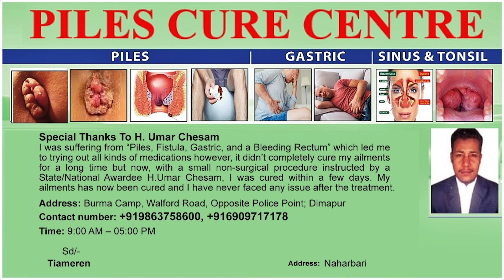NAGA HOHO EXPRESSES FAITH IN PM NARENDRA MODI OVER NAGA POLITICAL ISSUE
The Naga Hoho reposed its faith in Prime Minister Narendra Modi in resolving the Naga political issue. Hoho stated that the only way forward to resolve the Naga political issue and bring a ‘permanent solution’ is for PM Narendra Modi to personally monitor the Indo - Naga peace talks. Hoho urged PM Modi to remember peace process initiated by Government of India under three conditions -
1. Talks should be unconditional and should be at the highest level.
2. Venue of the talk should be outside India.
3. Government of India should repeal AFSPA from Nagaland in order to create a favourable environment